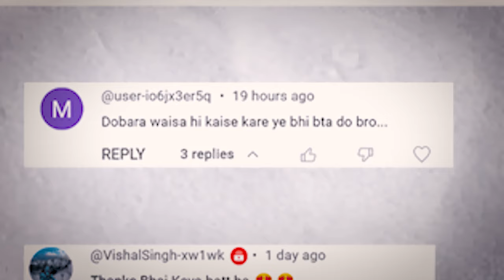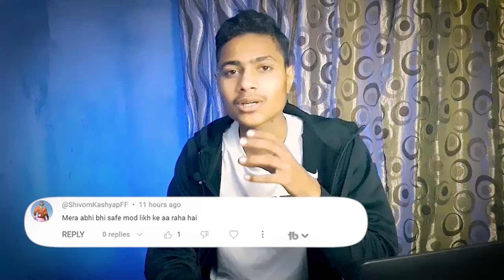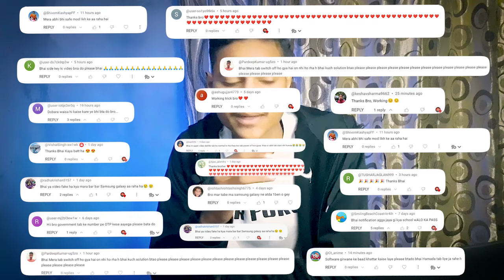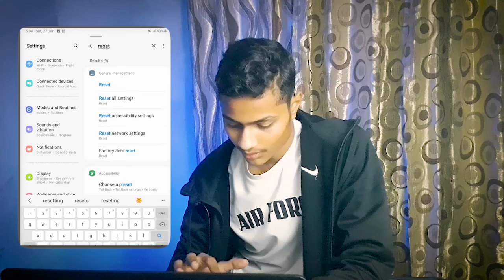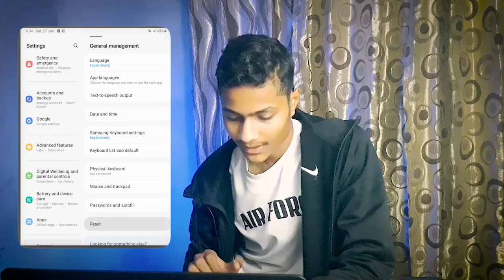Government tab में वापस Khattar कैसे लाए // government tab Samsung galaxy black screen problem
🔴About this video :
 Government tab me vapes Khattar kaise laye // government tab samsung galaxy black screen problem

🔎Your queries 👇
1. Government tab me vapes Khattar kaise laye
2. Government tab ko normal karne ke baad Khattar kaise laye
3. Government tab me youtube kaise chalaye
4. Haryana government tab ko normal kasie Karen
5. Ankit Mor new video
6. Sarkai tab me sabhi apps kaise chalaye
7. Haryana government tab me sabhi apps kaise chalaye
8. Govt tab new update
9. Government tab me app kasie download Karen
10. Govt tab ko normal karne ki new trick
11. School tab ko normal kaise Karen

✔️Related Hastag